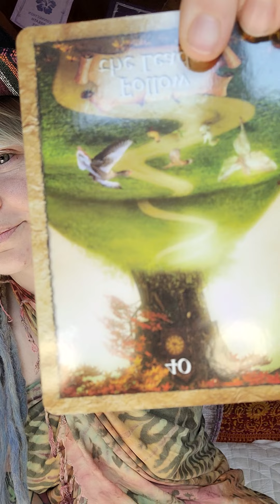Be the one to voice what must be said + Shakuhachi practice 109 of 365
Welcome to day 109 out of 365 days of Shakuhachi flute practice!
Today's Oracle card is "Follow the Leader" in reverse. This is a push for all of us to show up and take action.